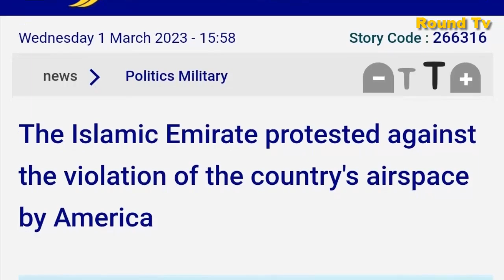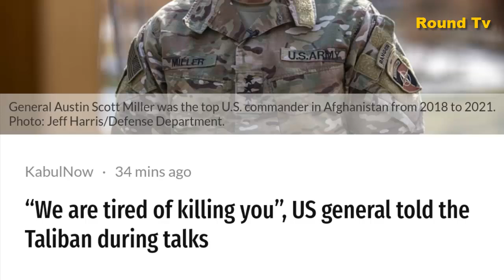When the Taliban and the American commander had a bitter conversation with each other in Doha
In this video we will share a story from Doha agreement